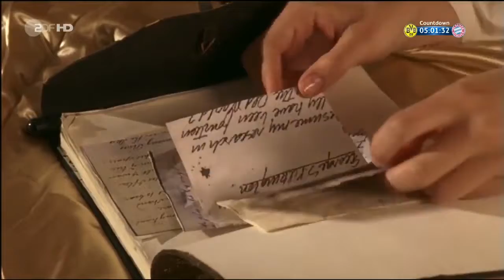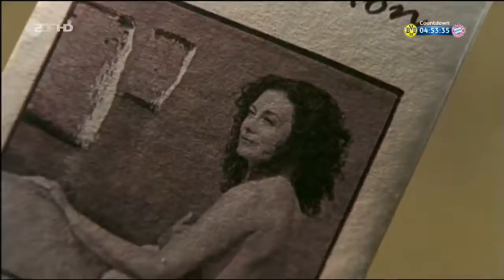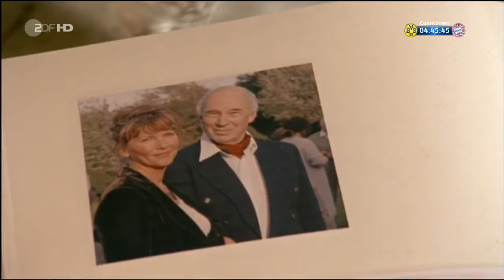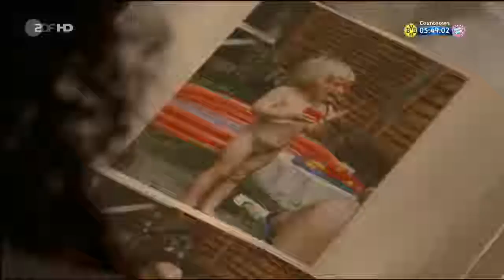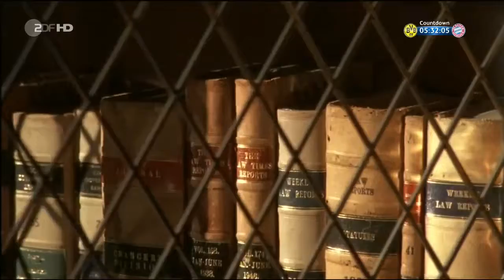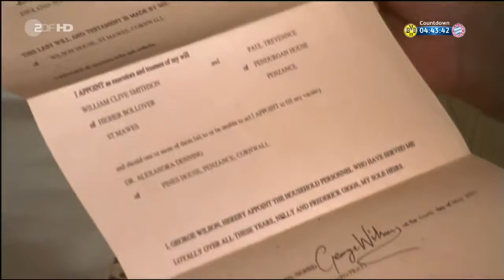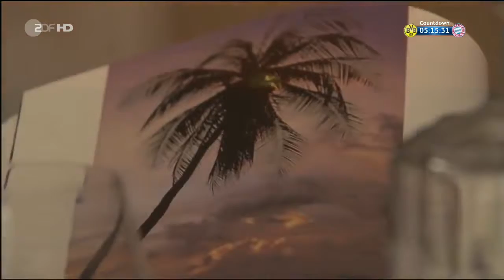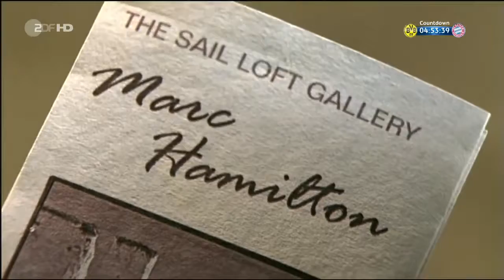Rosamunde Pilcher Where is the love love film D 2006 started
Im neuen Film der ZDF-Herzkino Reihe „Rosamunde Pilcher: Haustausch mit Hindernissen“ am 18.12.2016 um 20:15 Uhr haben Sarah und Michael über eine . Im Tal der wilden Rosen Bis ans.

A crew from German firm FFP New Media filming an adaptation of Cornish author Rosamunde Pilcher's 1987 novel The Shell Seekers, to be aired on German .

Arriving at Boscundle Manor is like stumbling upon a well-kept secret. Hidden in a tranquil location on Cornwall's south coast, you'll find countless beauty spots . Filmed 2012 at low.

Wer erweicht das Herz von Julia Bremermann: Mark Keller oder Erol Sander? – Ist ja irre spannend…